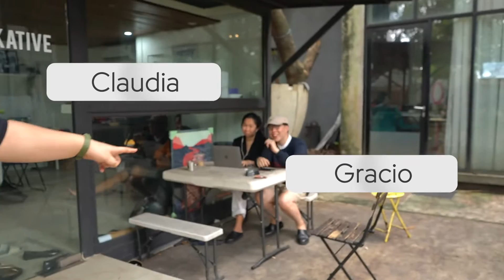GOODBYE KANTOR LAMA, WELCOME KANTOR BARU! - VLOG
Hey Folks, presenting to you our first ever vlog. Finally after years, we have finally found our new humble playground.

Are you excited? cuz WE ARE!